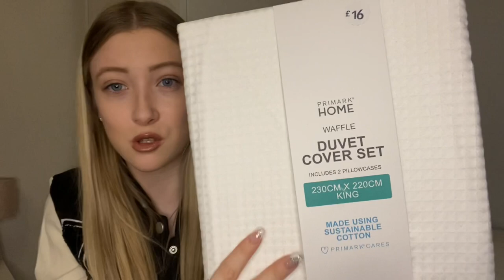Huge shopping haul/Boxing Day sales! MISSGUIDED,PRIMARK,QUIZ,ISAWITFIRST and more !💰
hey my loves hope you all enjoy the video!

let’s get me to 10.7K , all of your follows and likes mean the world to me xx